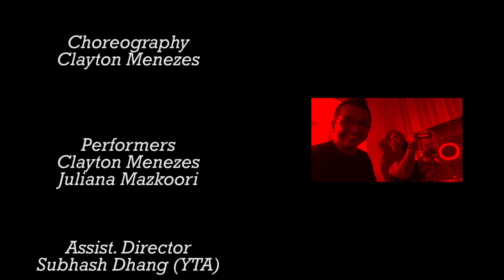Floating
FLOATING : A LAYER Music Project and K.C. Loy Collaborative

Two kindred entities bound by their love for MUSIC are here to usher in a unique MAGIC !

LAYER (Chaitanya Bulusu) and the famed Indie composer, singer, writer, director K.C. LOY come together to create this neat ‘Indie-Electro Minimal’ track FLOATING.

A dark soundscape with no reprieve, FLOATING is sure to follow you even after you’ve exited the video screens and the audio walls. The lyrics will fool you into a sense of ease until you realise that it’s a labyrinth!

This 2:25 minutes video, a shorter version of the original track, features Clayton Menezes (YTA), who has also choreographed it, and Juliana Sarosh Mazkoori depicting the character ‘Ms. Fate’.

Lyrics: K.C. Loy

Sound design: Smitesh Joshi & Chaitanya Bulusu

Production: A Kiran Loy production, presented by LAYER Music Project ; a K.C. Loy Film.

Choreography: Clayton Menezes (YTA)

Actors : Clayton Menezes (YTA) and Juliana
Sarosh Mazkoori

Assistant Director: Subhash Dhang

Camera/Light : Rishi Jadhav & Satyaban Mantry

Costume/Makeup: Kiran Loy

Location : Shazam Studios